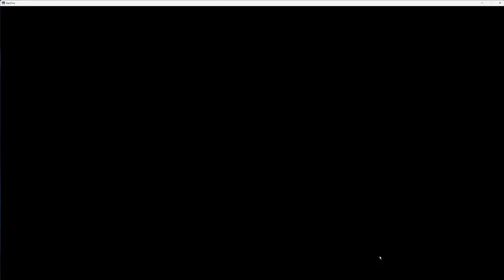DanChroGamePlay ApplicationQuest TheBlacksmithWelfCrozzo_Normal TheBlacksmithWelfCrozzo_NormalX